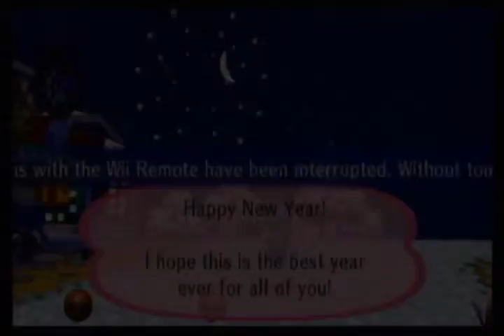New Years in Twoson!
Nintendude, thefakepsychic and I celebrate new years 2011 in City Folk. I had to leave for this one for family, but we celebrate AGAIN only an hour later for Central Time Zone, in in thefakepsychic's town, Ellay! My wiimote disconnects though.  -- Recorded live on Justin.tv